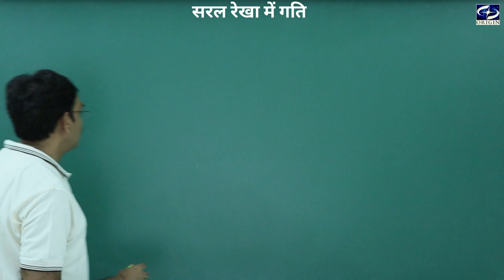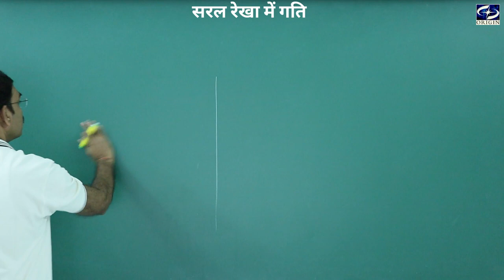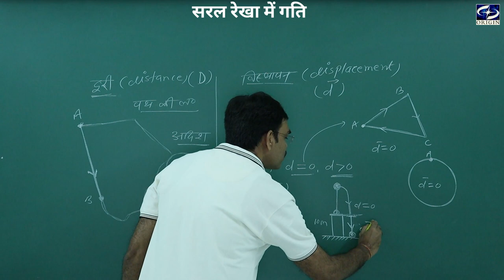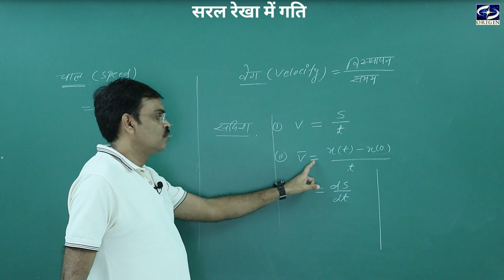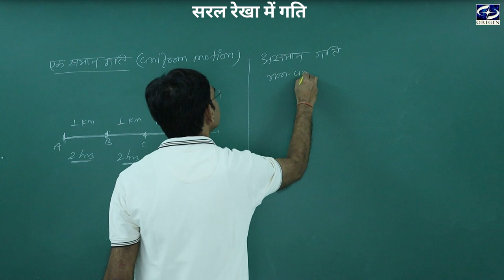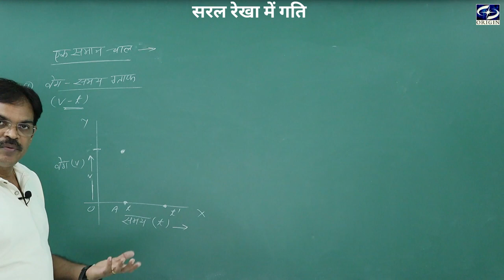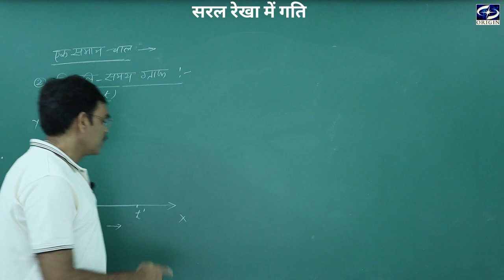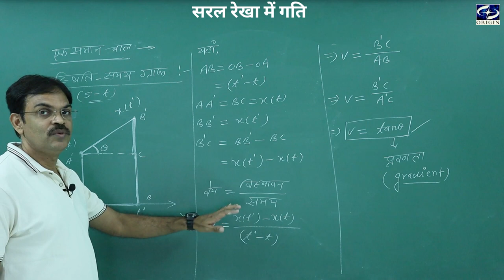सरल रेखा में गति - 1 Physics Chapter - 3 Hindi Medium - 11th / IIT-JEE / NEET by - J.P.Sir